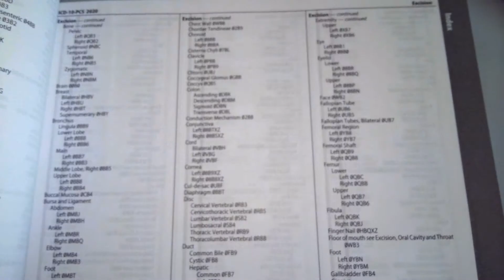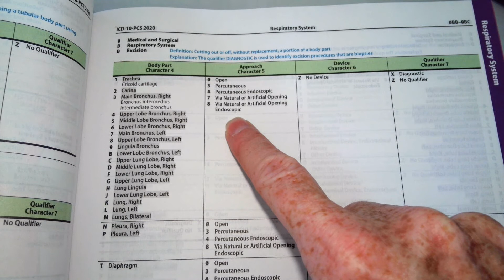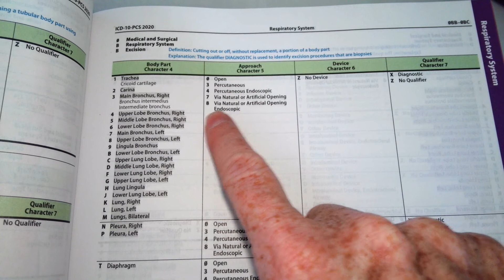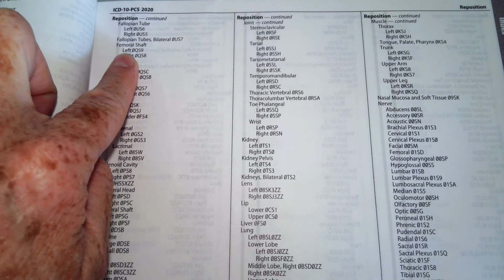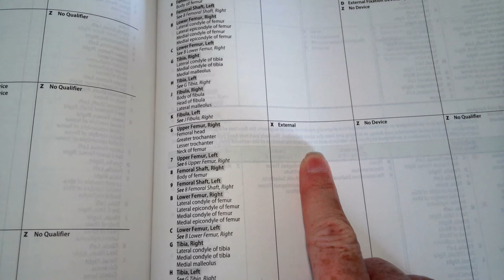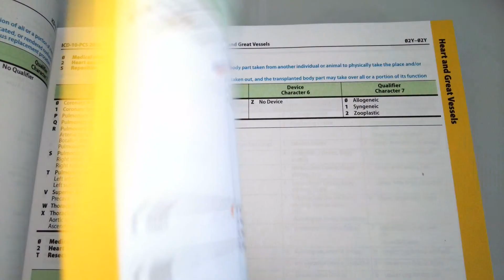Medical and Surgical ICD 10 PCS Coding #2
In this video I illustrate how to assign ICD-10-PCS procedure codes for three medical and surgical procedures